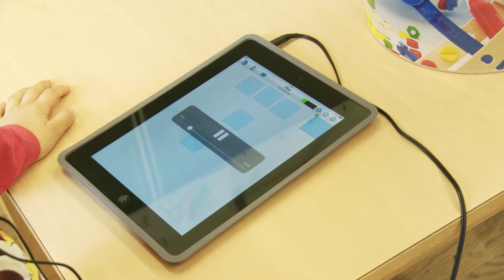Collaboration and dialogue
This clip draws on interviews with teachers and researchers who discuss the children’s experiences of collaboratively producing oral texts on iTEO.